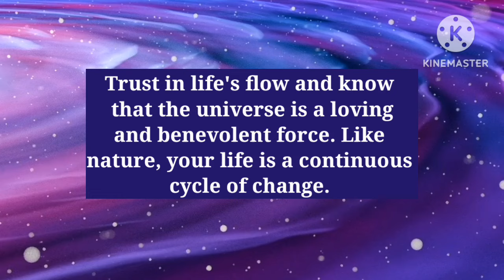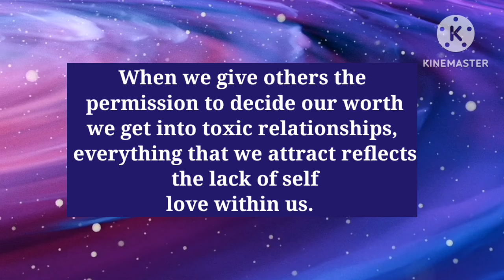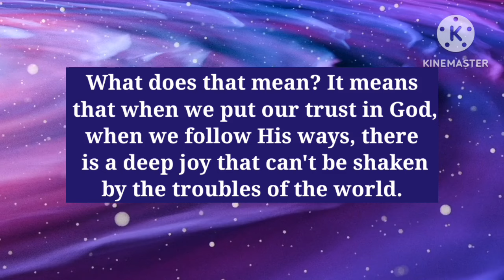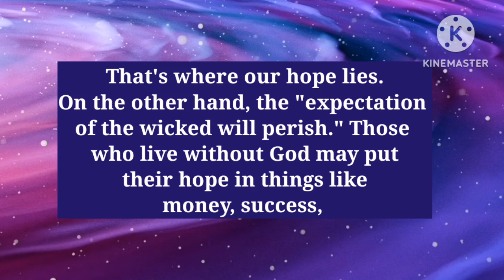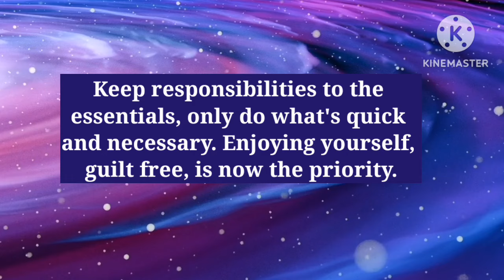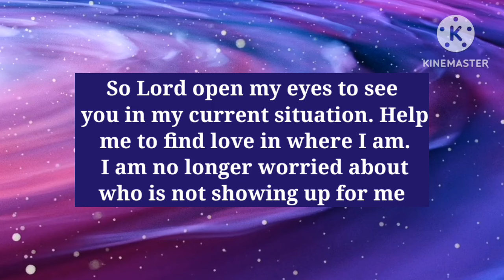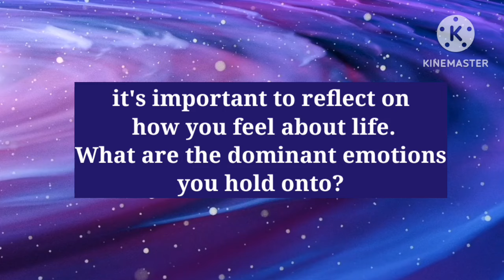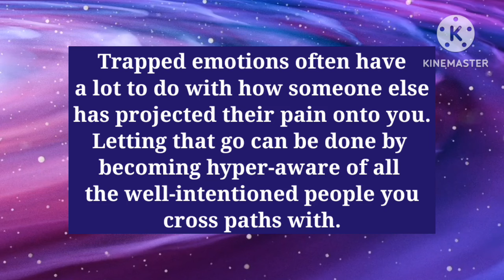🕊 222 Your Angel is asking you to see this Big Truth that is hidden from you. ....👆💌🥳 (GA - 16)